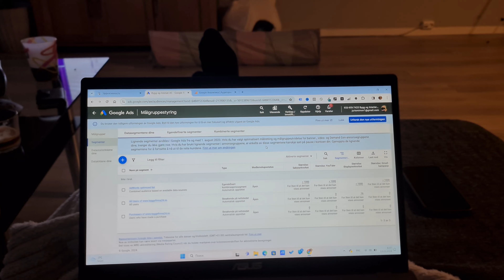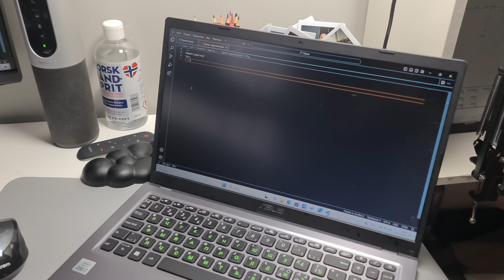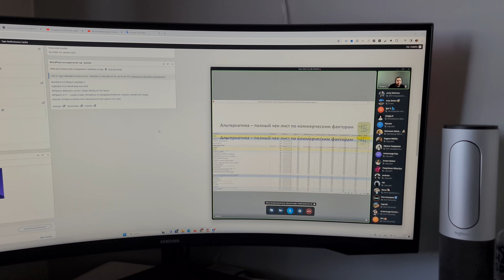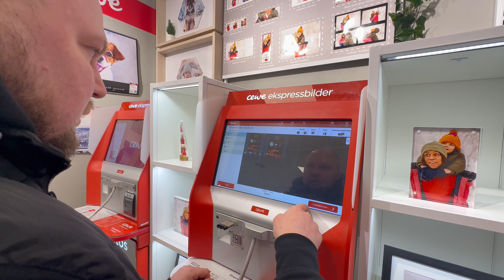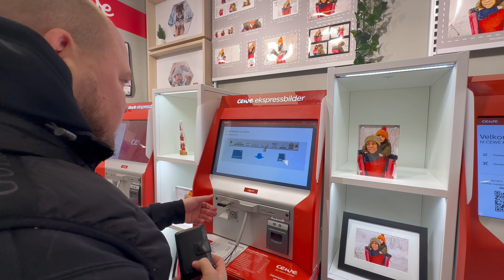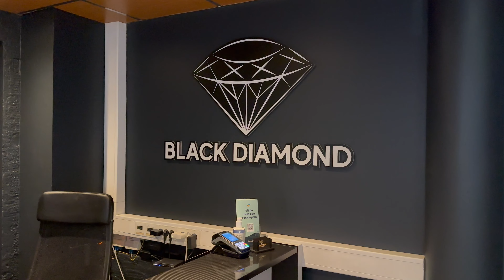Один день из жизни иммигранта маркетолога в Норвегии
Присоединяйтесь к нам в увлекательном путешествии по жизни иммигранта-маркетолога в Норвегии! В этом видео мы покажем вам, как проходит обычный день специалиста по маркетингу, переехавшего в Норвегию. Узнайте о вызовах и возможностях, которые ждут маркетологов в этой удивительной стране. От рабочего процесса до досуга, от встреч с коллегами до личного развития - мы покажем вам все! Также вы получите советы о том, как адаптироваться и добиться успеха в сфере маркетинга в Норвегии. Не пропустите!

Привет, друзья! 👋 Если вам интересна тема инвестиций и вы хотите научиться умножать свой капитал, то вам точно стоит обратить внимание на следующее:

1. 📚 Обучение: Пройдите обучение на платформе BitMarket и освойте основы инвестиций. Это отличная возможность начать свой путь к финансовой независимости.

2. 💼 Мой публичный портфель: Хотите посмотреть, какие акции я включил в свой инвестиционный портфель? Тогда загляните сюда и оцените результаты.

3. 🌐 Брокеры: Для инвестирования вы можете воспользоваться следующими брокерами и получить бонусы:

- Получите акцию до 1000$ в подарок от Freedom 👉

Не упустите шанс начать инвестировать и учиться у успешных инвесторов. Сделайте первый шаг к своему финансовому успеху прямо сейчас! 🚀📈